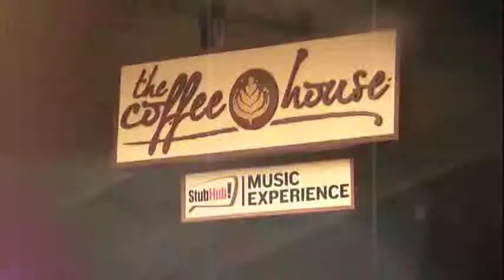Firefly - Young Rising Sons